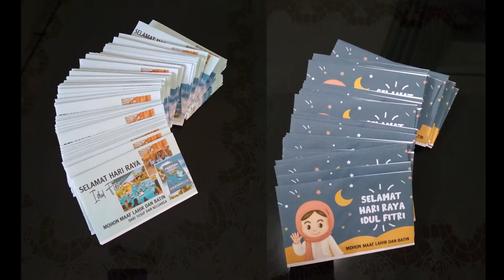TRADISI WARGA MALANG MENYAMBUT HARI RAYA IDUL FITRI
Lebaran alias Hari Raya Idul Fitri sebentar lagi. "Vibe"-nya semakin terasa dengan tradisi yang dilakukan warga Malang dalam menyambut lebaran. Kegiatan ini sering kali menjadi tanda bahwa tidak lama lagi Bulan Ramadan akan berakhir.
Apa saja?